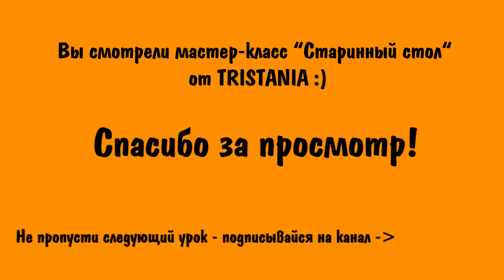Table. Miniature/ Polymer clay tutorial/ Мастер-класс: "Старинный Стол"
Дорогие друзья В этом Уроке мы будем делать Старинный стол (Миниатюру)
Нам понадобятся Остатки полимерной глины,сухая пастель,пудра PerEx ,заранее подготовленный чертеж,в моем случае размеры столика следующие:
 Размер столешницы = 5,5 см* 10,5 см. 1 деталь.
Размер перемычек продольных= 1 см* 9,5 см. 2 детали.
Размер перемычек поперечных = 1 см* 4,5 см . 2 детали.
Ножки Каждый может оформить по своему,мне захотелось именно такую форму задать...размеры подгонялись:)
Ножки: высота -5 см* ширина у основания -1,5 см. И я к носику,т.е к низу заузила до 0,5 см. 4 детали.